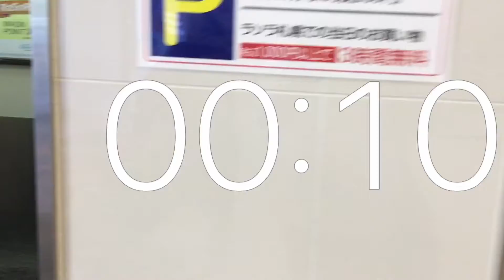Timer 30 seconds movie .Elevator. RASORA Sapporo .A town 1F-rooftop parking lot from Japan